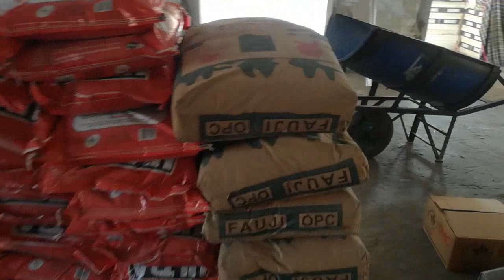masjid qazian tile work part 16